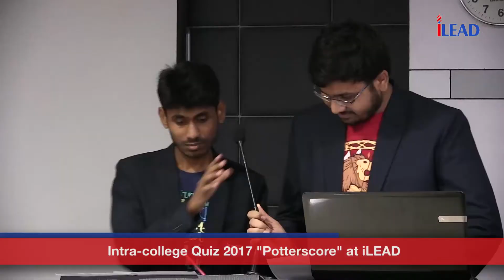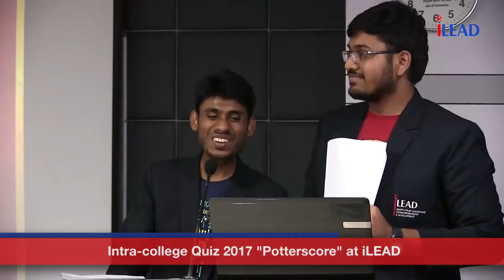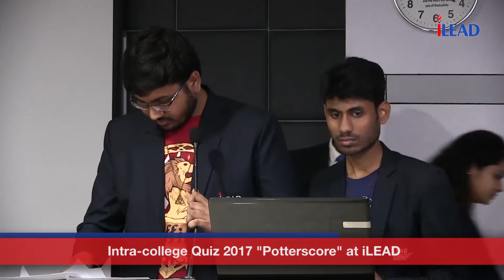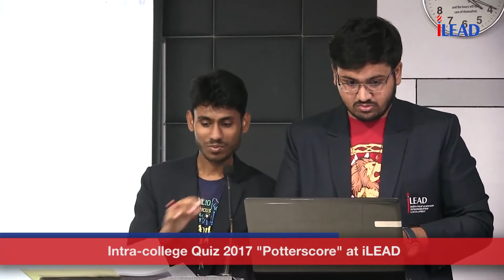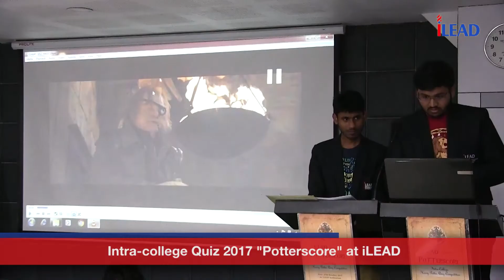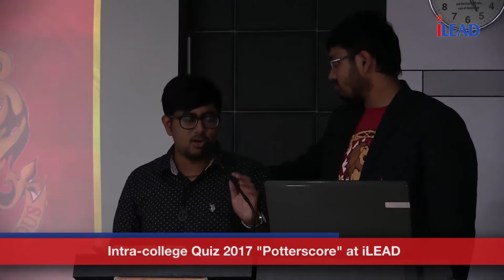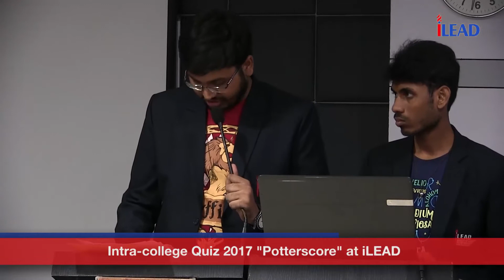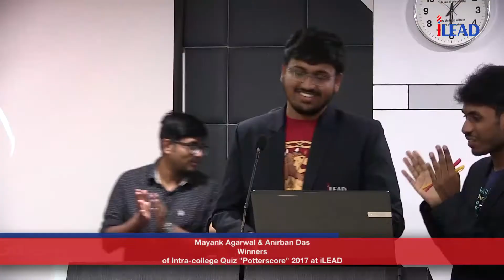Intra College Quiz 2017 - PotterScore, Quiz on Harry Potter at iLEAD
A Harry Potter theme based quiz contest was organized at iLEAD. The jury was Ms Mom Mitra, faculty of Media Science and Yash Kariwal, alumni of Media Dept.

The winners of the quiz were team Longbottom (iLEAD students Mayank Agarwal and Anirban Das), followed by second position won by team Snape and third position by team Weasley.